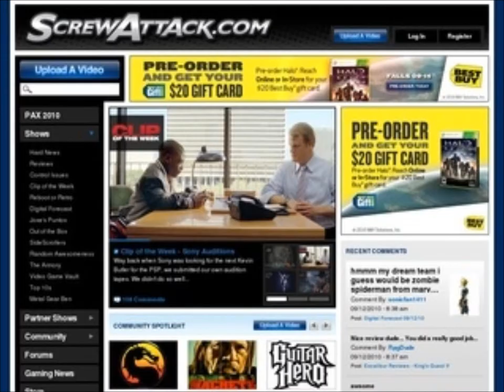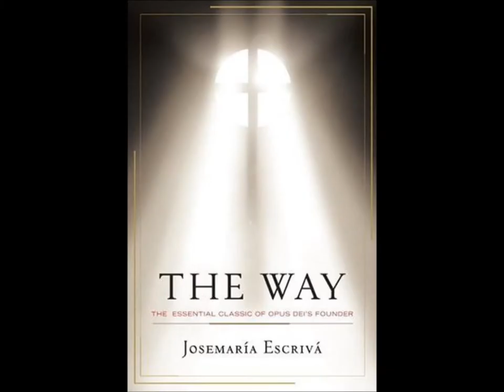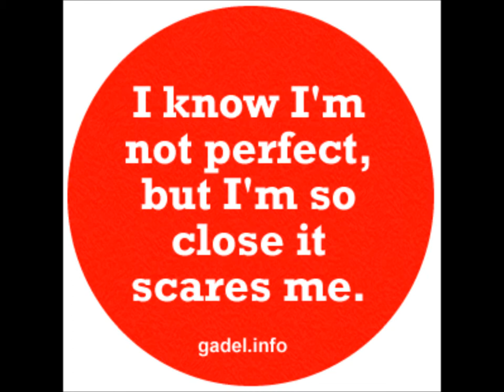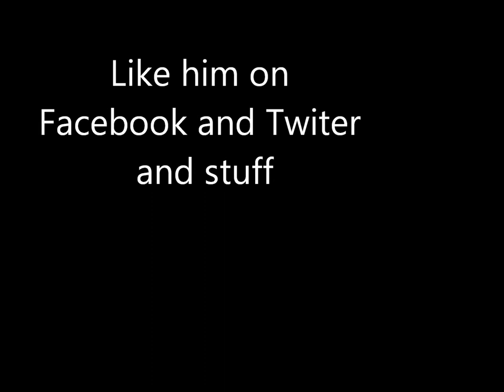Corey Fan Lyric fun!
If by some miraculous chance you found this link without already knowing Brentafloss check him out in the link bellow!

I was bored and really badly wanted to make an Amv so I popped this sucker out ( should have watched my phrasing there.) Anyway it's just pictures that go with the words to the song. Hope you like it!

I normally do reviews so if you liked the video just be prepared to see a whole different type of video normally if you sub.